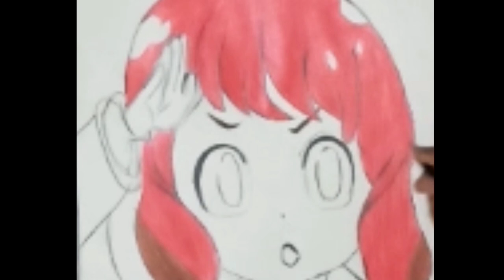How to art an anime | step by step art by legend girl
Hey everyone.  This is the channel of art which content many things. I hope guys YOU enjoy all of the video in this channel.